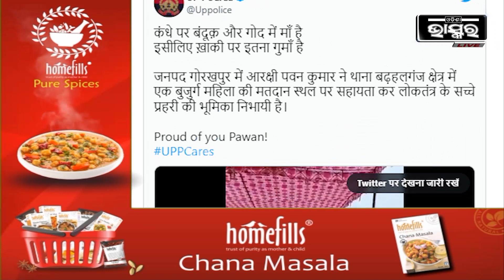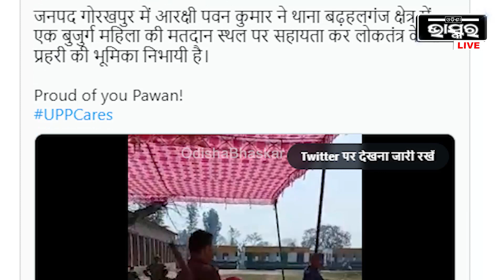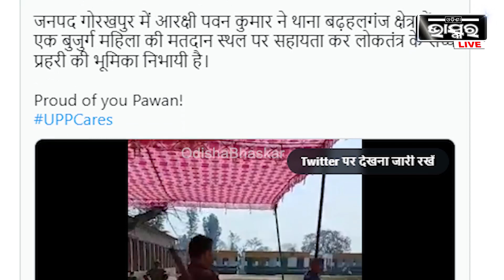ପୋଲିସ ହେବ ତ ଏମିତି !, ଭୋଟ ଦେବାପାଇଁ ବୁଢ଼ୀ ମା ଙ୍କୁ କୋଳରେ ବୋହିଲେ ପୋଲିସ କର୍ମଚାରୀ